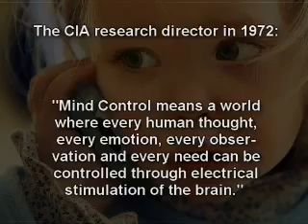Rauni Kilde - UFOs, ETs and Illuminati 8_13.mp4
Dr. Rauni-Leena Luukanen Kilde is a retired Finnish chief medical officer of Lapland with three medical specialities, and was acting director of the Environmental Health Education of Finland, and in that capacity replaced chief medical officer of Finland shortly at the National Board of Health of Finland.